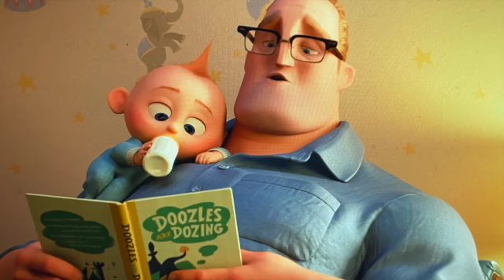The Incredibles 2 Easter Eggs